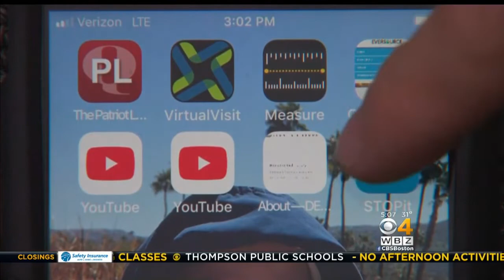App Notified East Bridgewater School To Threat, Prompts Lockdown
After a threatening message referring to the Columbine tragedy, East Bridgewater High School was put on lock down. WBZ-TV's Bill Shields reports.